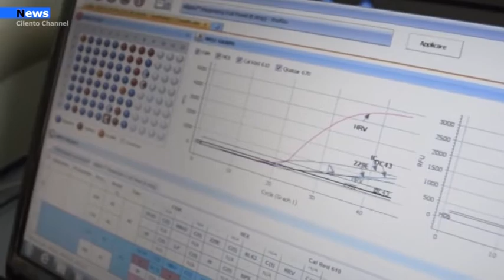Campania, Da oggi scatta il rosso: Regole più restrittive e divieti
La Campania ritorna in zona rossa
Da oggi, lunedì 8 marzo, la Campania torna  in zona rossa, proprio come un anno esatto dal primo Dpcm, che portò al lockdown l’Italiaintera. La notizia era prevedibile, poiché li numero dei positivi sale di giorno in giorno e il monitoraggio settimanale, condotto dall’Istituto superiore di Sanità col Ministero della Salute, hanno confermato quanto era nell’aria: la situazione epidemiologicainvece di arrestarsi, continua a galoppare.